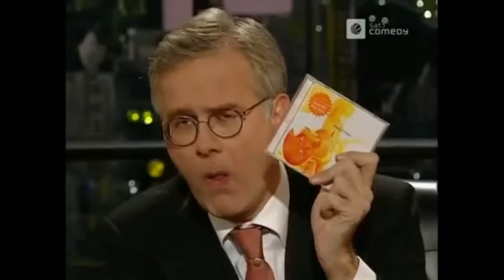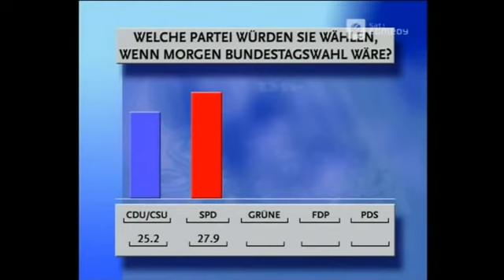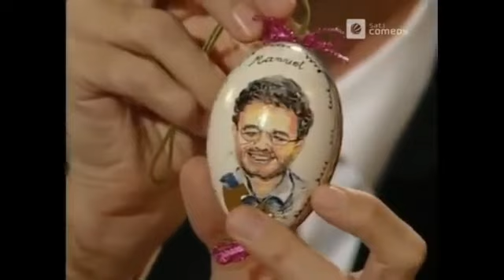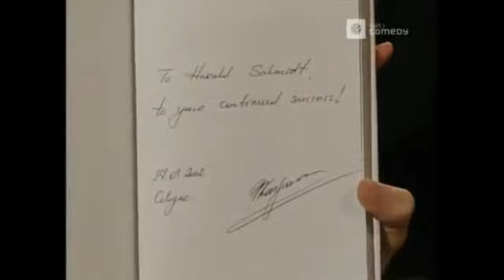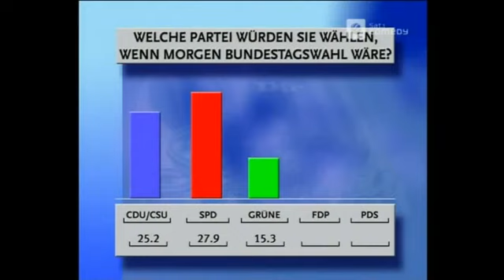Harald Schmidt Show 992 - Ost Experte / Was bestellst du?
Die Harald Schmidt Show mit Harald Schmidt, Manuel Andrack und Helmut Zerlett. :)

Show Nr. 992 | Freitag, 2. November 2001 Schmidt spricht mit einem Experten / Harry und Manuel spielen das große „”Was bestellst du?” – Quiz Gäste: Enie van .

Dirty Harry, alias Harald Schmidt in seiner Show zu seinen besten Zeiten! :-)

Dirty Harry alias Harald Schmidt in seiner Harald Schmidt Show.